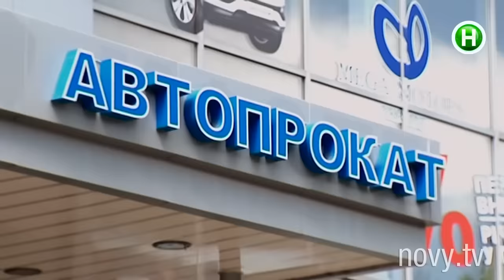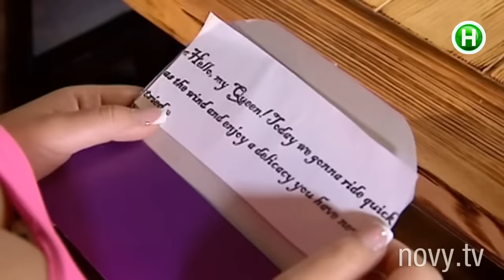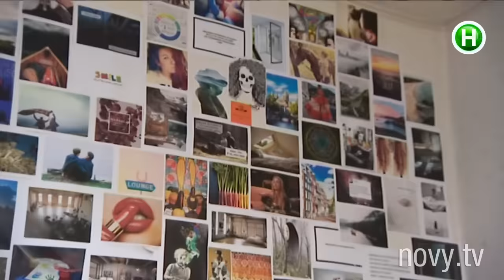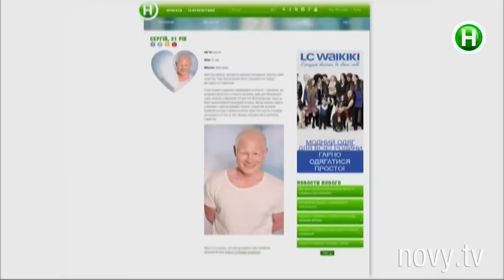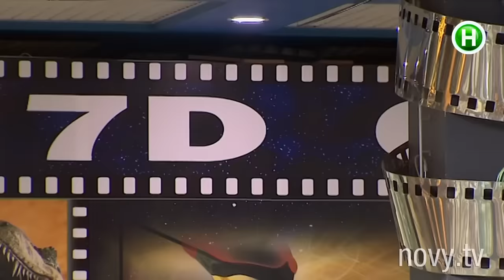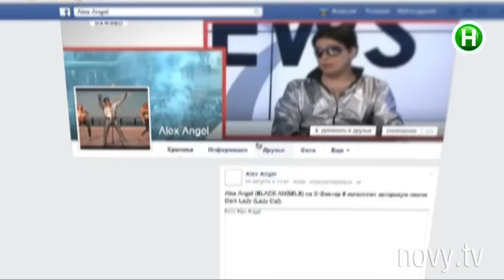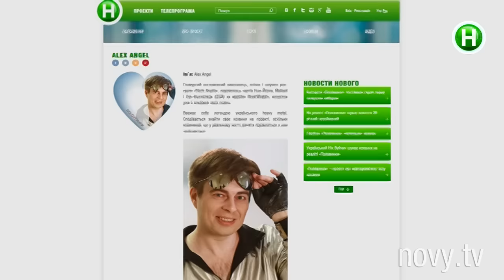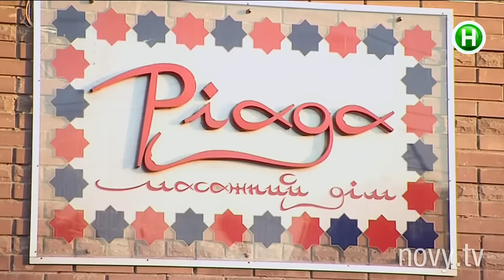Половинки - Выпуск 9 - 17.11.2015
Зачем певцу Alex Angel нужна вторая половинка? Альбинос Сергей и жизнерадостная Анет нуждаются в душевной теплоте.

Главные герои романтического шоу Нового канала Половинки – не такие как все по внешним параметрам или мировоззрению. Девочка-барби и асексуал, талантливый аутист и фотомодель–ампути, бывшая монахиня, вернувшаяся в мир, и гей, решивший стать гетеросексуальным. Общество не хочет вписывать таких людей в общепринятые нормы и тем самым лишает их возможности быть любимым. Половинки исправят это, найдут для каждого героя действительно родственную душу и устроят свидание мечты, которое может навсегда изменить их судьбу.